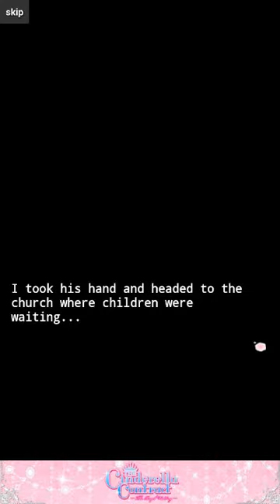TCC: Summer Seduction Gacha - Lugar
Summer Seduction Gacha Lugar
The Cinderella Contract